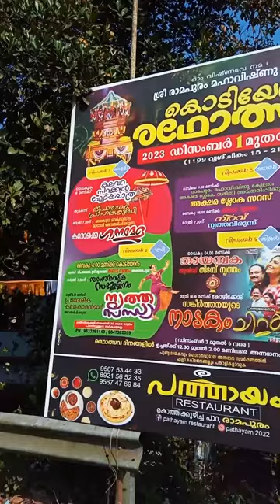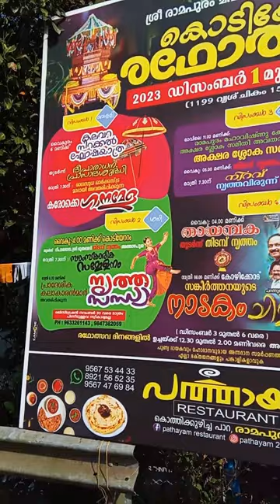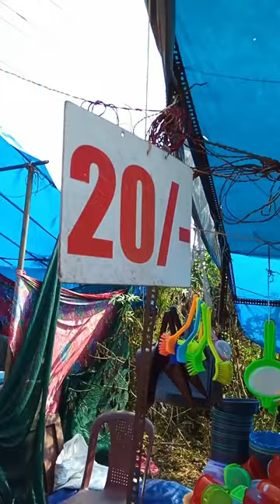2023 കണ്ണൂർ രാമപുരം രഥോത്സവം ലാസ്റ്റ് ദിവസം പോയപ്പോൾ ഉള്ള കാഴ്ചകൾ 😱😱